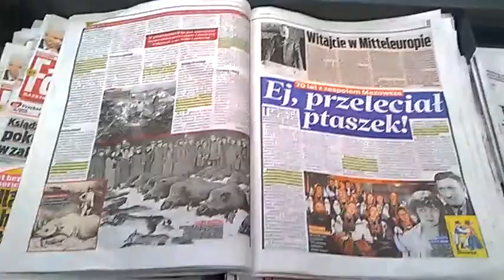DAMY RADĘ,GDY MAZUR ZA DORADZANIE NA STRONĘ PEPICZKÓW PRZEPĘDZIMY I PO LICHWIE!!!